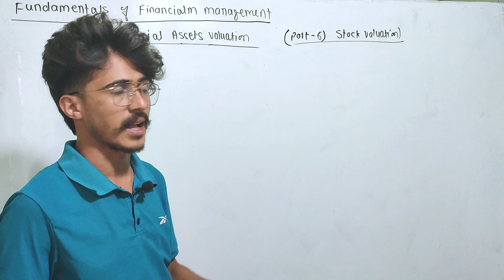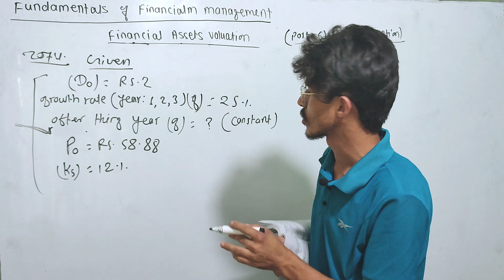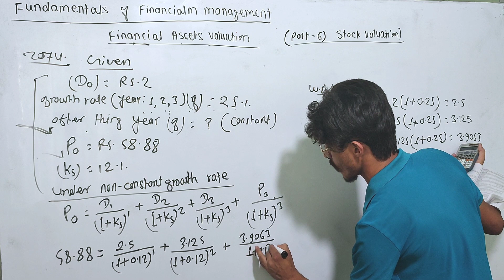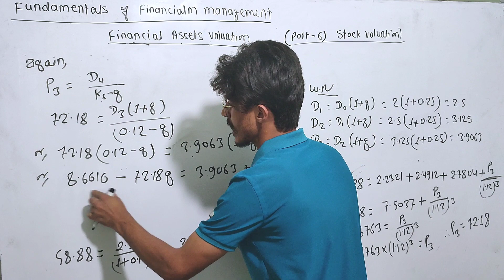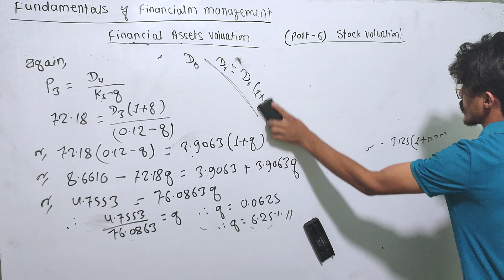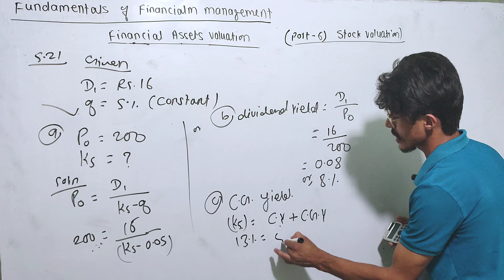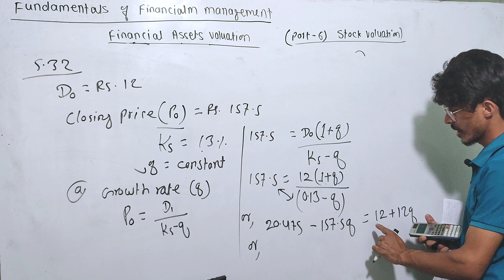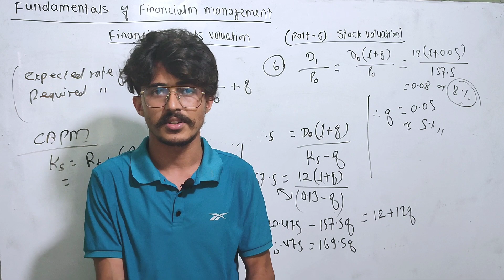financial assets valuation bbs 2nd year || stock valuation part-7 || TU exam solution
stock valuation , Easy Way, BBS 2nd Year || Financial assets valuation, bond valuation || part-7  @secreteducation2056